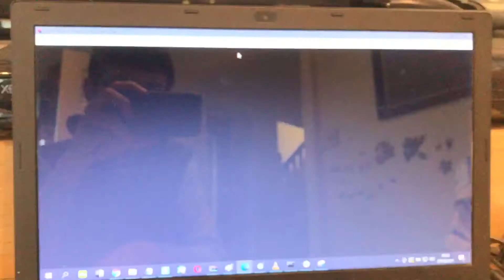Name These 6 (11.04.2015)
I Have Finally Recovered It